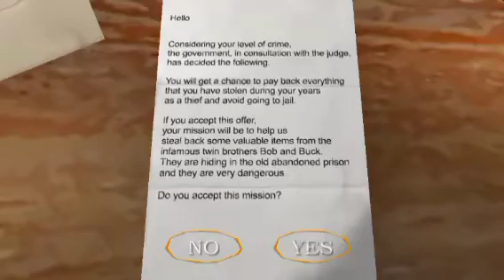TRY TO ESCAPE FROM BOB & BUCK HOUSE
THE TWINS

Either you end up in jail or you can repay for your time as a thief...

Good luck!